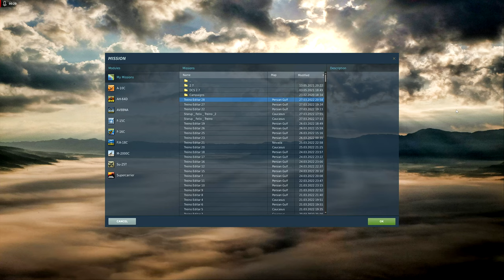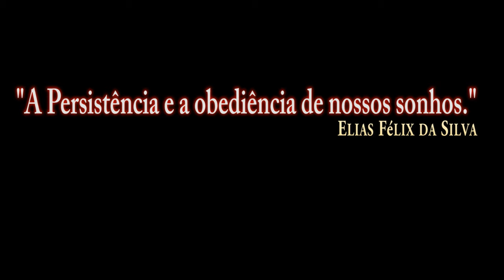DCS World:AH-64D | Teste 2- Canhão Automático M230/PT-BR_VÍDEO 1795